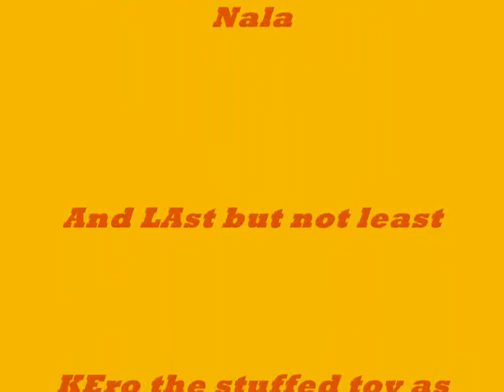I just cant wait to be king- ccs- better version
I had to fix the timing mistakes on my previous version of this and I wanted too send it in for a contest so I just had to fix it!